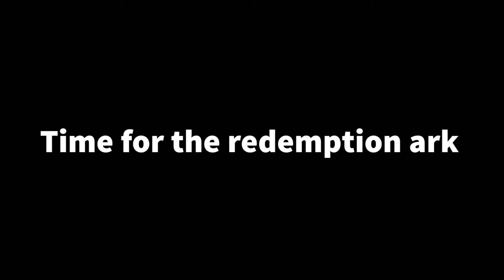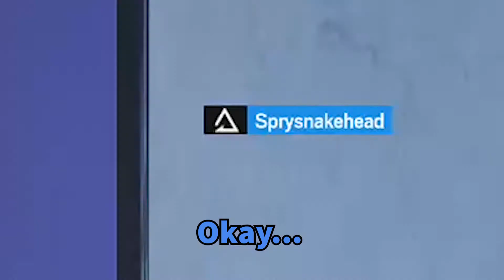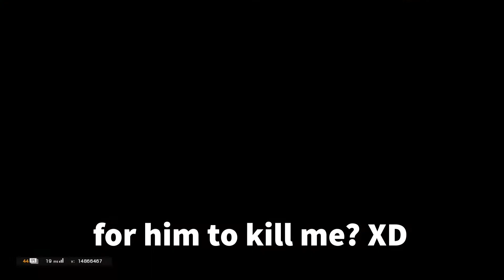Avocado toast strikes fear into the hearts of many... | Rainbow Six Siege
Intro: It Takes Two to Tango by Vanoos Gaming
Tomfoolery by David Snell
Coconut Mall by Asuka Ota & Ryo Nagamatsu